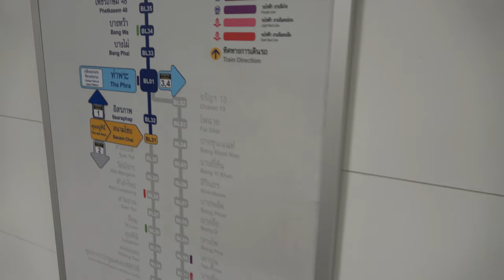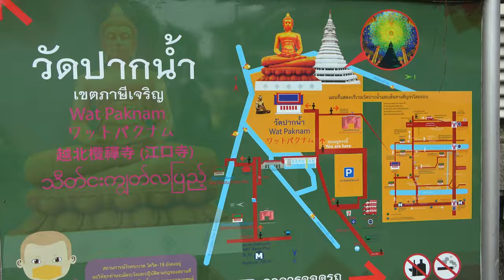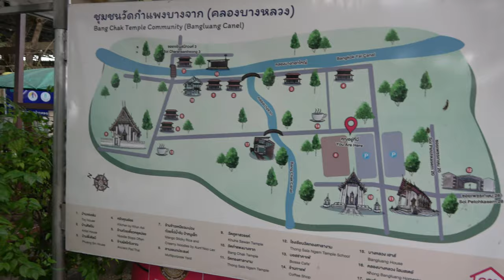ep.17 | 짜오프라야 강 왼쪽 사원 올 클리어! (왓 빡남, 왓 아룬, 왓 라캉)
방콕 마지막날 짜오프라야 강 왼쪽에 위치한 사원 방문!
의외로 상당했던 왓 빡남부터 꾸준히 화려한 왓 아룬
그리고 금색 종이 돋보였던 왓 라캉까지